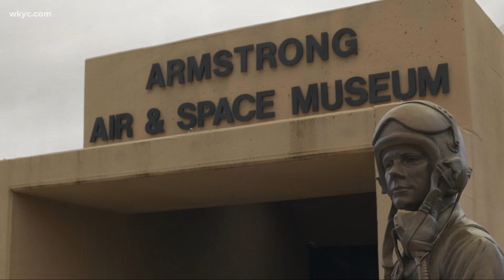Navy Frogmen who picked up the Apollo 11 astronauts reunite 52 years later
It's been 52 years since Apollo 11 safely made its way back down to Earth after landing on the moon. 3News' Leon Bibb talked with some of the Navy Frogmen involved.